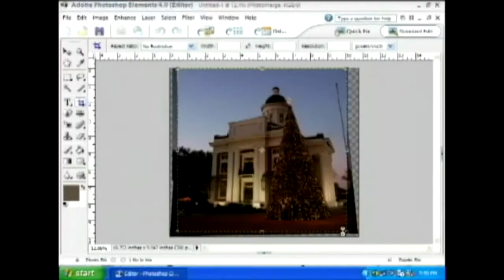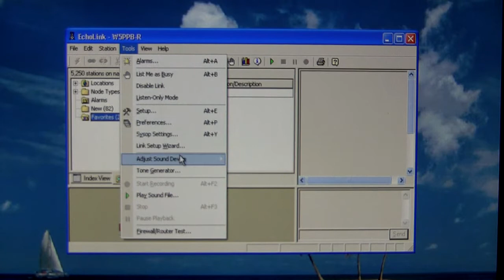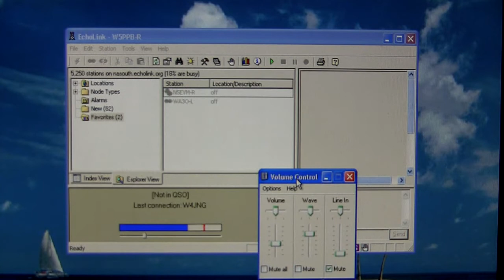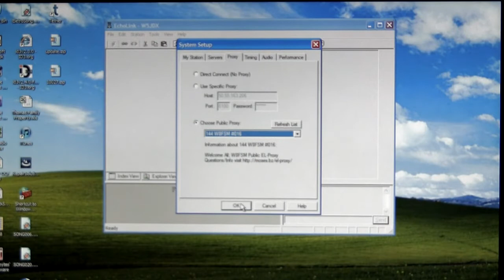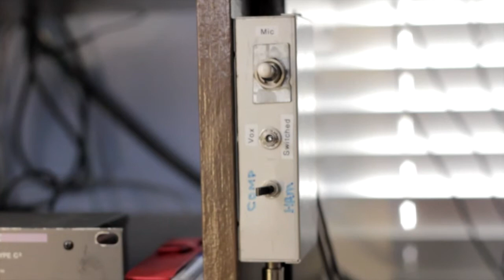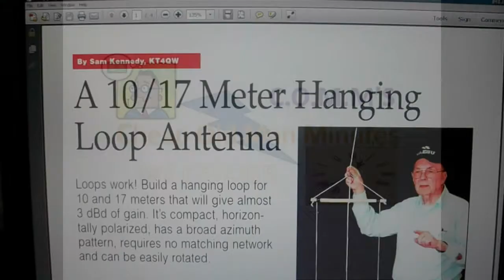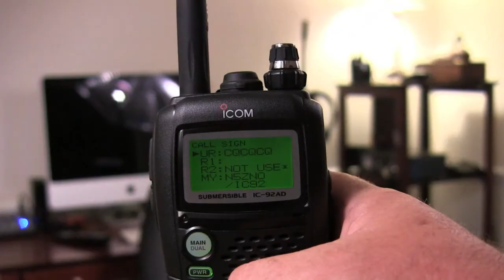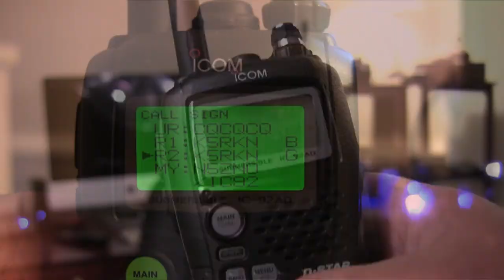AmateurLogic.TV 38: D-Star, Echolink, Audio & Baluns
Getting started with D-Star. Echolink troubleshooting. Pre-processing audio. Solving RFI with the Ugly Balun. Viewer email, announcements, and contest winner.

1:04 of Amateur Radio Entertainment from your friends at .